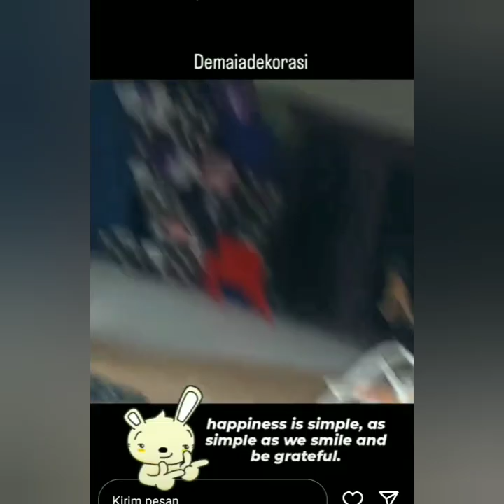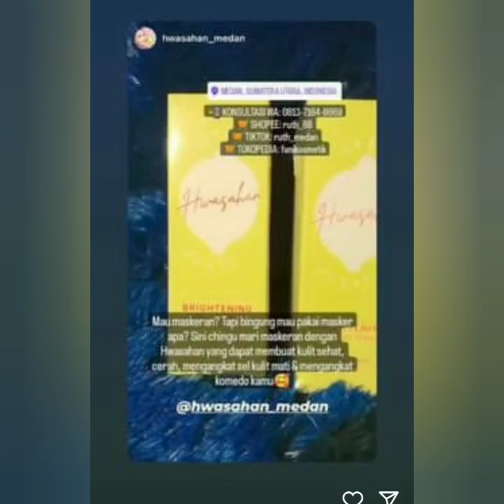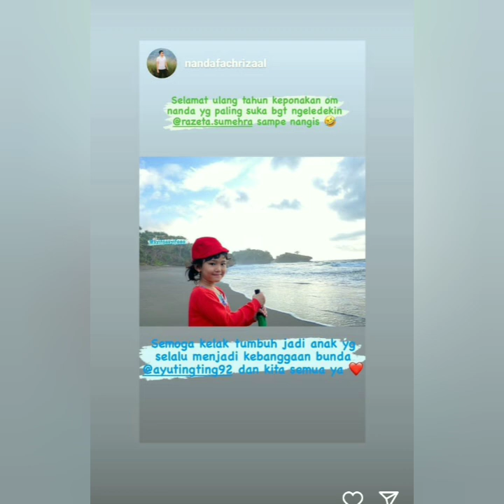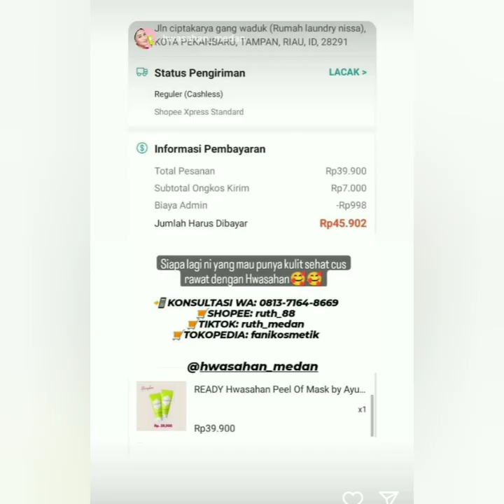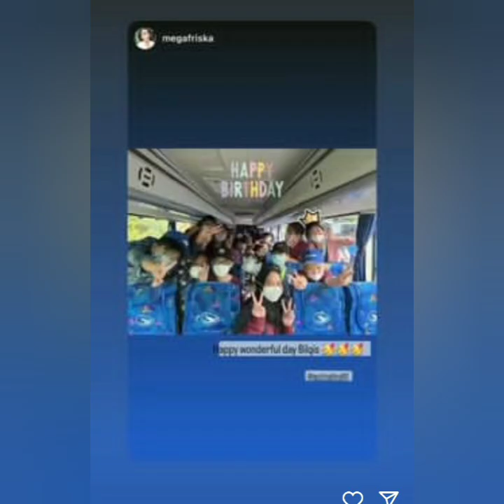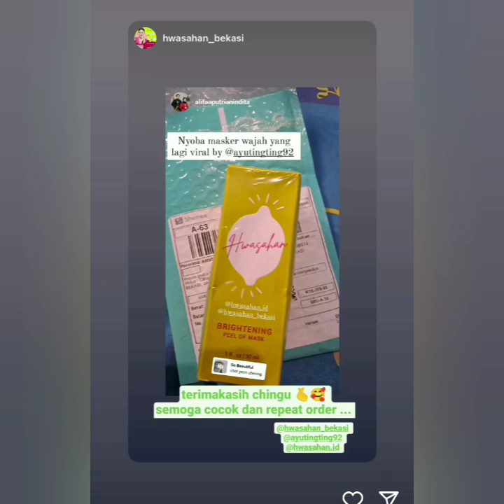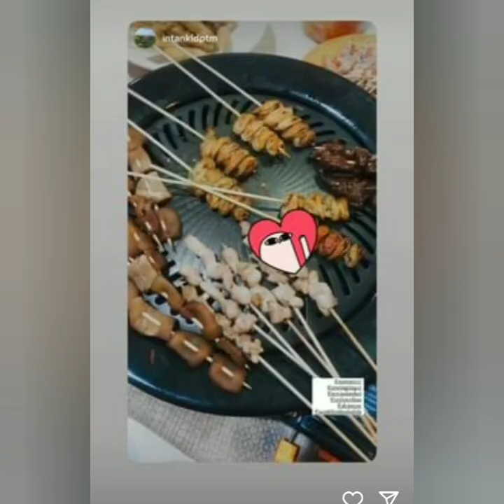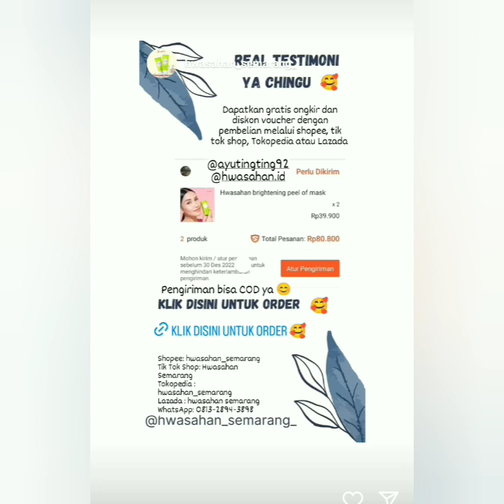KABAR STORY AYU TING-TING HARI INI. ADA YANG SPESIAL DI ULTAH BILQIS COBA LIHAT INI